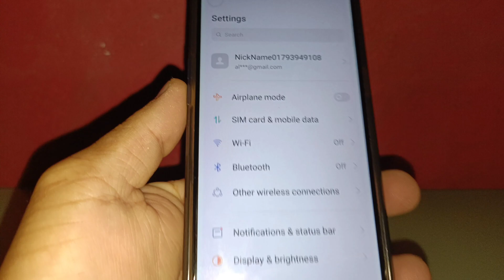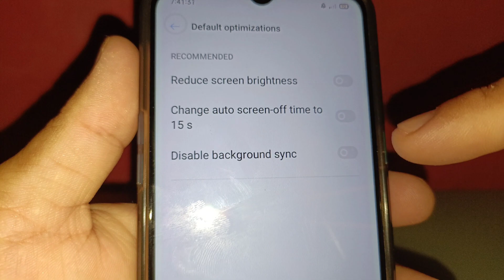How to disable background sync when power saving mode is on in Realme 5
Do you want to disable background sync when power saving mode is on in Realme 5 mobile phone.

Thanks...